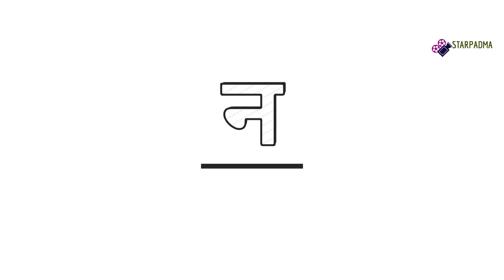Na-Kalat | Marathi Short Film Teaser | Intro | न- कळत | मराठी शाॅर्ट फिल्म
Na-Kalat | Social Awareness | Marathi Short Film Teaser | न- कळत | मराठी शाॅर्ट फिल्म | सामाजिक जाणीव जागृती फिल्म

Contribute to make India Clean and Green